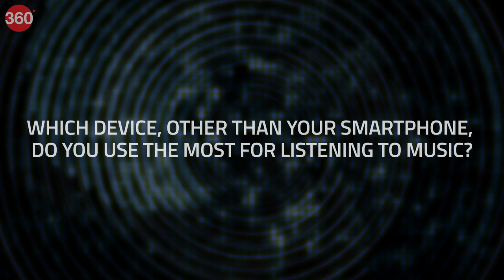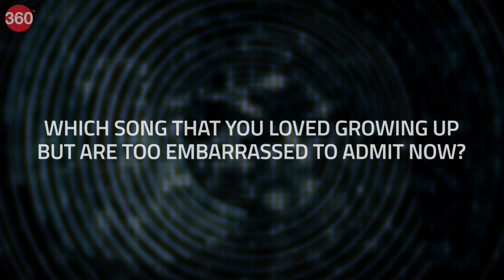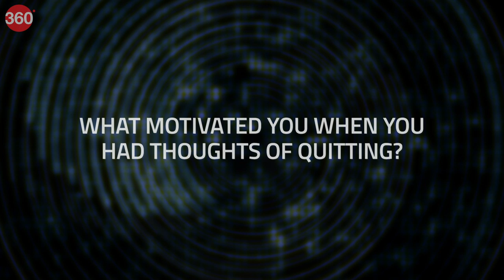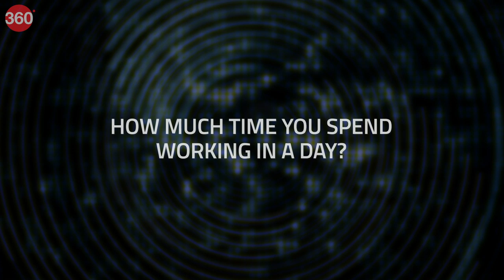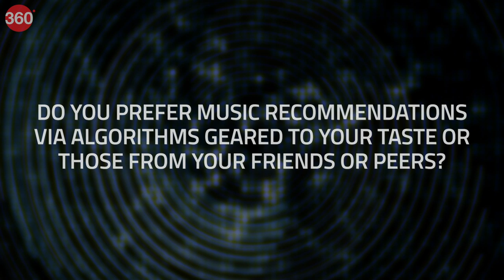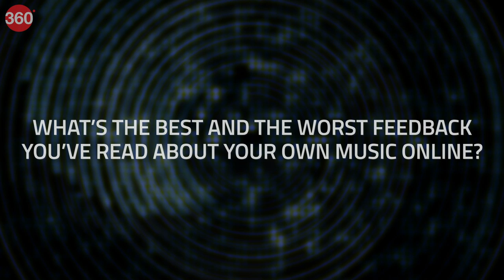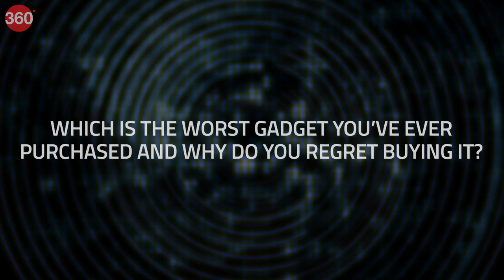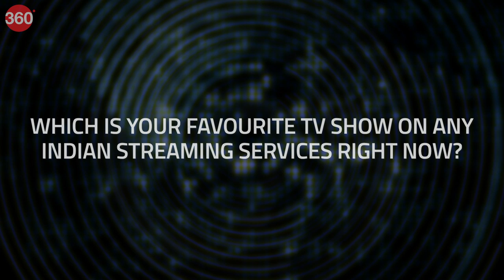Nucleya: “If I could have dinner with one musician…”| जब न्यूक्लिया ने दिए हमारे सवालों के जवाब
इंडी म्यूजिक सुनते ही म्यूजिक प्रोड्यूसर न्यूक्लिया (उदयन सागर) का नाम अपने आप ही हमारे दिमाग में आ जाता है। जब गैजेट्स 360 की Nucleya से मुलाकात हुई तो हमने उनसे कुछ सवाल पूछे। इस वीडियो में न्यूक्लिया उन्हीं सवालों का जवाब देते नज़र आएंगे। उनका पसंदीदा गैजेट कौन सा है? वे कैसे सिंगर हैं? इस तरह के 30 मज़ेदार सवालों के जवाब जानने के लिए देखें न्यूक्लिया का यह वीडियो...